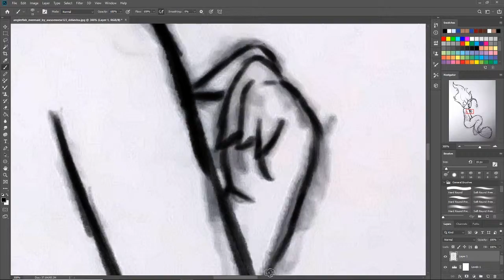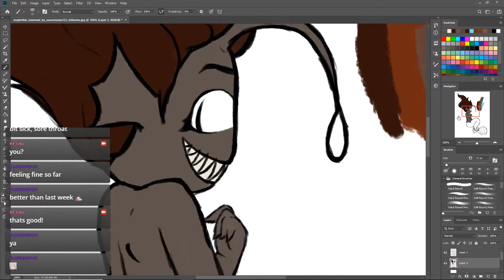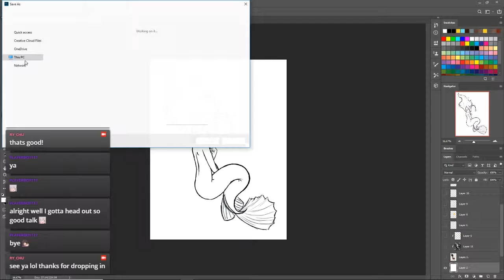Speedpaint - Anglerfish Mermaid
Bit late uploading this for mermay lol had troubles w audio. sorry for the chat i need to stop having it up on art streams
#8 regret - Splatoon 2